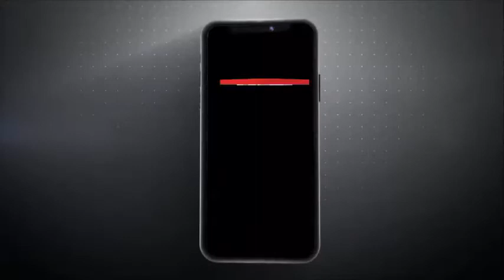टारगेट किलिंग पर हाईलेवल मीटिंग:गृह मंत्रालय में बैठकों का दौर जारी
जम्मू-कश्मीर में लगातार हो रहे टारगेट किलिंग पर गृह मंत्रालय में बैठकों का दौर जारी है। गृह मंत्री अमित शाह के अलावा जम्मू-कश्मीर के उपराज्यपाल मनोज सिन्हा, NSA अजीत डोवाल, रॉ चीफ, आर्मी चीफ, जम्मू-कश्मीर के DGP दिलबाग सिंह, केंद्रीय गृह सचिव अजय भल्ला, CRPF के महानिदेशक कुलदीप सिंह और SSB के प्रमुख शामिल हैं।

सूत्रों के मुताबिक पहले दौर की बैठक खत्म हो गई है। 3 बजे दूसरे दौर की बैठक की जाएगी, जिसके बाद मंत्रालय की ओर से बयान जारी किया जा सकता है।

इससे पहले, घाटी में लगातार हो रही हिंदुओं की हत्या के बाद कश्मीरी पंडितों ने पलायन करने की चेतावनी दी है। वहीं कुलगाम और अनंतनाग में हालात और खराब होते जा रहे हैं। गुरुवार को यहां आतंकियों ने दो हमले किए।
अनंतनाग के मट्टन में गुरुवार को आतंकी हमलों से डरे पंडित अपना सामान लेकर जम्मू के बनिहाल जाने की कोशिश में जुट गए हैं। जम्मू-कश्मीर में PM पैकेज के तहत कर्मचारी अमित कौल ने बताया कि हालात लगातार बिगड़ रहे हैं। आज 4 लोगों की हत्या हुई है, इसके चलते 30-40 परिवार शहर छोड़कर जा चुके हैं। सरकार हमारी मांग पूरी नहीं कर रही है, श्रीनगर में कोई भी सुरक्षित जगह नहीं है।BREAKINGNEWS HEADLINES BADIKHABAR ARTHPRAKASHNEWS ARTHPRAKASHTV AAJKIBADIKHABAR#